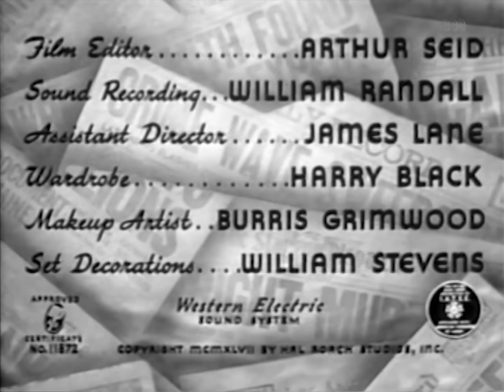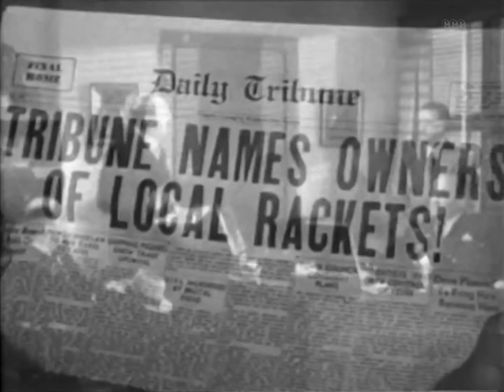Here Comes Trouble (1948) Comedy Full Length Movie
A newspaper publisher Winfield "Windy" Blake, is being blackmailed by a burlesque queen, and he sends one of his reporter Dorian "Dodo" Doubleday to talk to her. The girl is murdered and everyone is a suspect.

Director: Fred Guiol
Writers: George Carleton Brown, Edward E. Seabrook
Stars: William Tracy, Joe Sawyer, Emory Parnell
Genres: Classics, Comedy